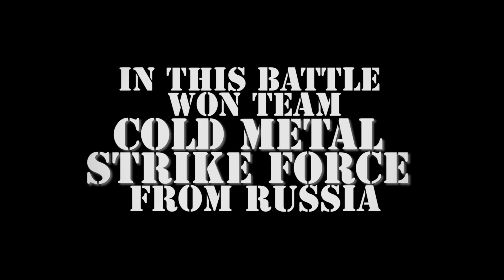AERO-YO Machete Battle at EYYC 2012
Filmed at European Yo-Yo Contest 2012, Prague, Czech Republic.
Video edited by Ivan Mazurin.